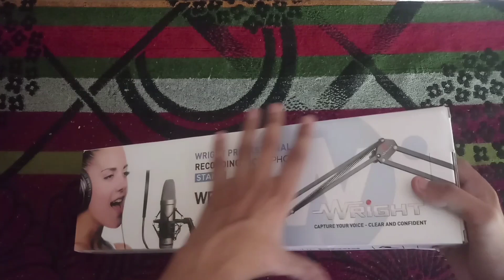Wright WR 35 Microphone Stand for Dyanamic and Condenser Microphone